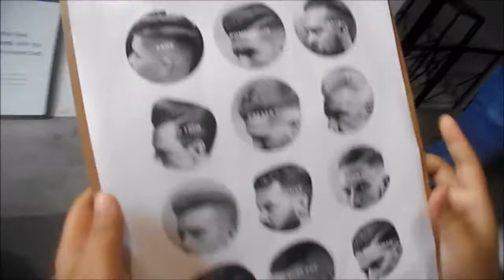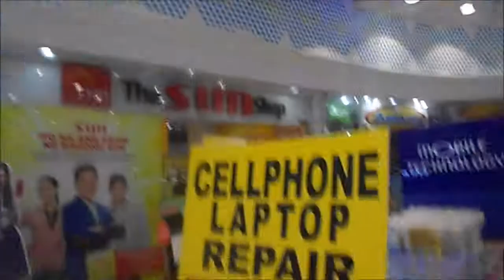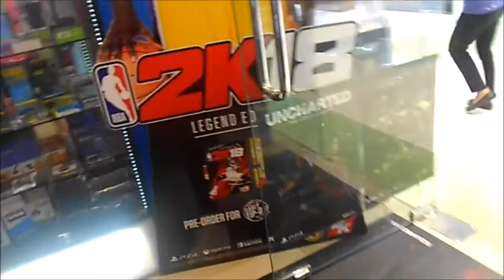MICHAEL VLOGS PH EPISODE 5 MICHAEL'S NEW HAIR!!!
Sorry Guys my Video is Take it down with Copyrighted and a over again!!!

Click Previous Video

MICHAEL VLOGS EPISODE 4 ROGERRAKER TRY FORTNITE DANCE